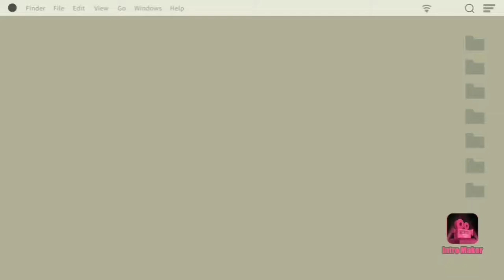Random Vlog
So this is my introduction in sleeping in the roof challenge and the continuation of my previous vlog, shopee and Lazada Haul. Stay tune for the Challenge Guys. Ingat sa typhoon. keep safe. iloveyou all guys mua!